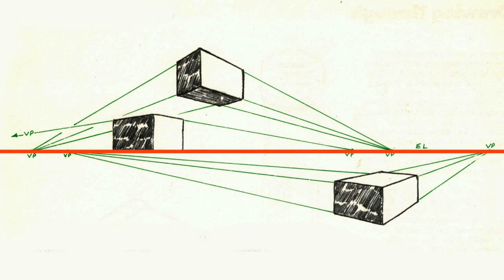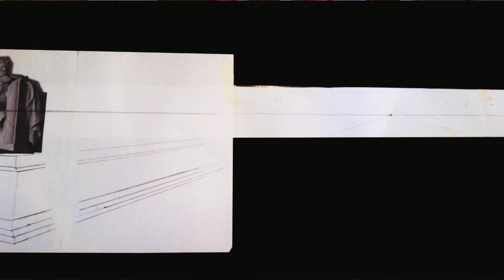The Creation of the Portrait Collection "The Road to Martin Luther King" - A Talk by the Artist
How does a work of art go from being a vision in an artist's imagination to a tangible creation on canvas? Artist Sylvia Castellanos, the creator of "The Road to Martin Luther King," an oil portrait collection of legendary African-American figures,  takes us into the process. In this talk, she discusses her priorities in painting. She also describes the many technical hurdles she faces in bringing work to the canvas. Being taken into her studio, figuratively speaking, allows people to have a fascinating glimpse into the process. Individuals who think art is mostly about inspiration will be surprised to learn the extent to which practical problem-solving plays a part.

Ms. Castellanos created the bulk of this collection during 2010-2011. It has been exhibited in a number of settings, including Philadelphia City Hall, right outside the Mayor's suite of personal offices. Since its creation, the painting of Jackie Robinson has been exhibited every year at the Philadelphia Phillies' commemoration of Jackie Robinson Day. Ms. Castellanos has exhibited in several countries in a number of important venues.

This conference was delivered in March 2020 in the historic city of Cumberland, Maryland, founded in 1787 and a key road, railroad, and canal junction during the 19th century. The setting was City Hall, a neo-classical architectural gem constructed in 1911 which has been on the national register of historic places for almost fifty years.